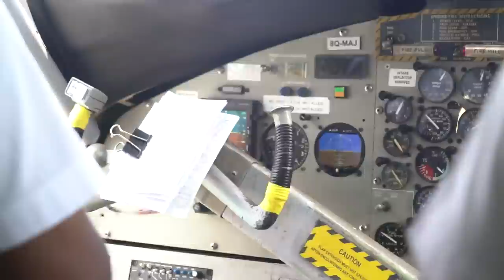Maldives Most Luxurious Overwater Bungalow | Soneva Jani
To end our epic week of "pre-honeymooning" we had to save the most luxurious for last! We had the pleasure to spend a night at Soneva Jani. This has got to be the most incredible overwater villa we have ever stayed at! With a retractable roof, private pool with catamaran nets and open air bathroom - what else do you need!?

A big thank you to Soneva Jani for the incredible stay //

6027

fly the nest maldives, flying the nest maldives, tropical paradise maldives, ladbible maldives, flying the nest vacation spot, the flying nest resort